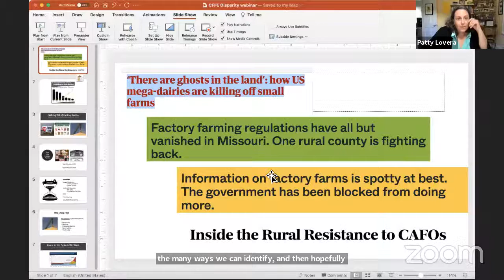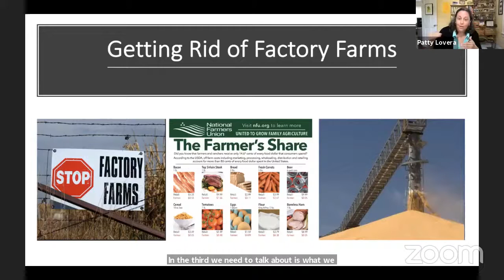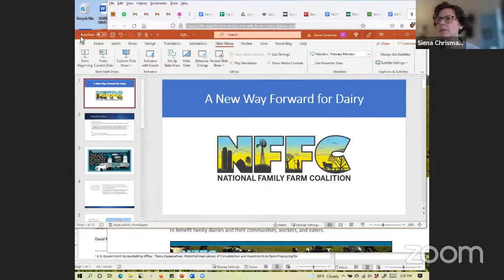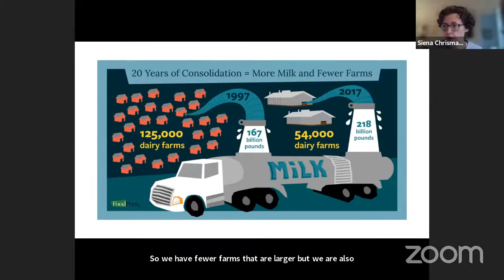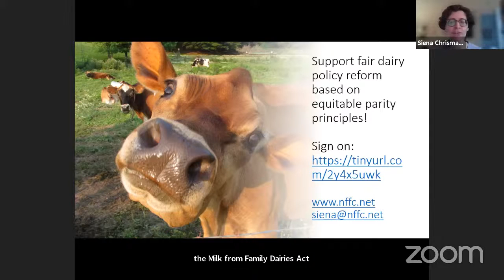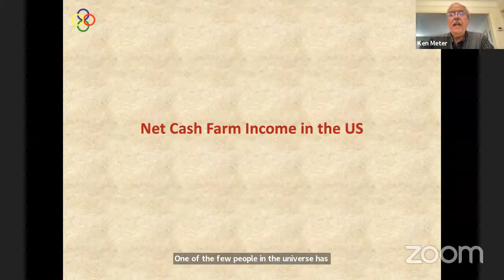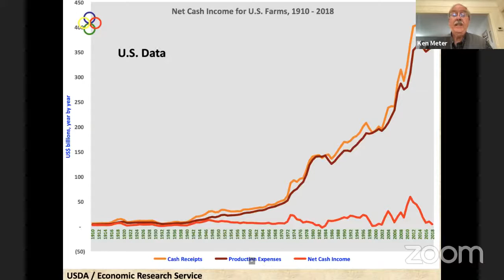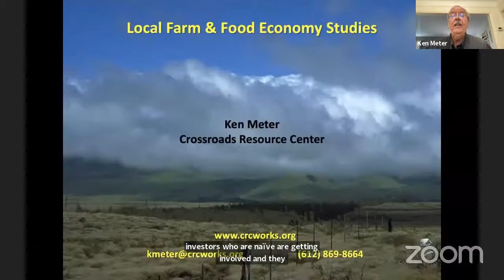Disparity to Parity: Economic Justice & Agricultural Policy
Economic injustices abound, particularly in and through food and agricultural systems, from corporate monopolies to labor exploitation to trade 'dumping.' This panel dives into the fundamental cost-price squeeze, debt, and concentration at the heart of the dominant agricultural political economy. As part of the year-long Disparity to Parity webinar series, this event gathers practitioners and analysts to unpack the economic inequities--and economic justice potential--of farm policy.

SIS professor Garrett Graddy-Lovelace and National Family Farm Coalition president Jim Goodman welcome several experts for this interesting conversation, including:

• Jose Oliva , campaigns director, HEAL Food Alliance

• Patty Lovera, policy director, Organic Farmers Association

• Ken Meter, director, Crossroads Resources Center; author of Building Community Food Webs

• Siena Chrisman, communications advisor, National Family Farm Coalition

To close out the event, civil rights activist and community organizer Dolores Huerta, the president and founder of the Dolores Huerta Foundation, addresses the group.